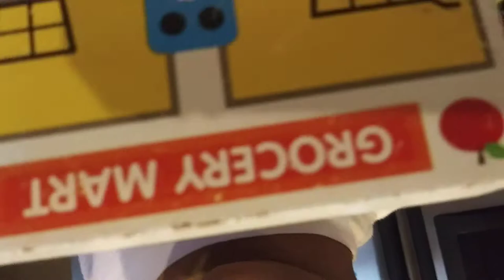Suha and Sahaba playing with their toy cars